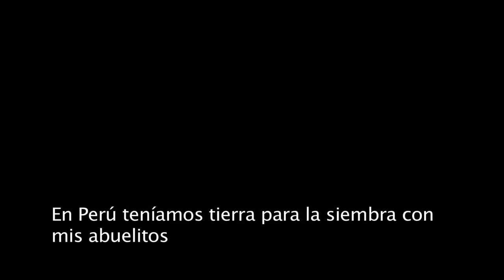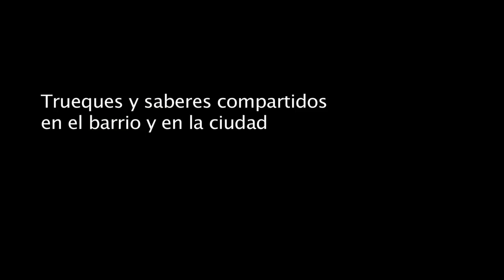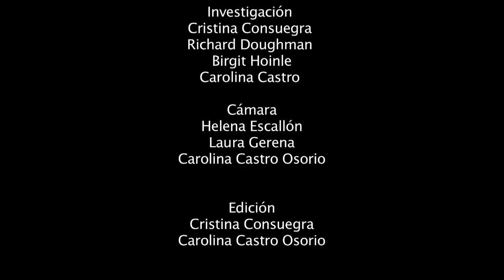Agricultura Urbana en Bogotá - Parte 2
En esta segunda entrega se relata la forma en la que la agricultura urbana ha transformado los entornos y las relaciones sociales en el espacio urbano. Las huertas urbanas son una oportunidad para el fortalecimiento de vínculos solidarios en los entornos próximos y el desarrollo de formas alternativas de intercambio como el trueque.